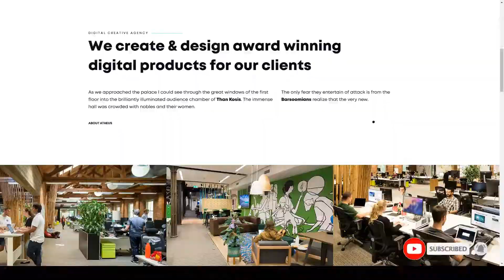Atheus - Modern Creative Agency WordPress Theme text atheus Nene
ThemeForest Files Included PHP Files, CSS Files, Sass Files, Stylus Files, JS Files

 Columns 4+

 Layout Responsive

 Tags atheus, contact, creative, effect, hamburger, menu, navigation, page, preloader, showcase, slider, text, transition